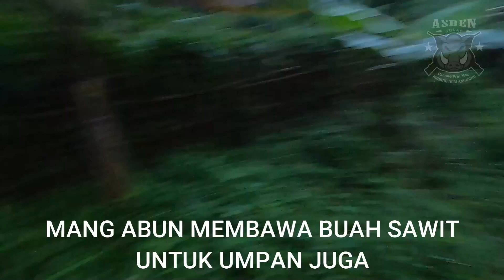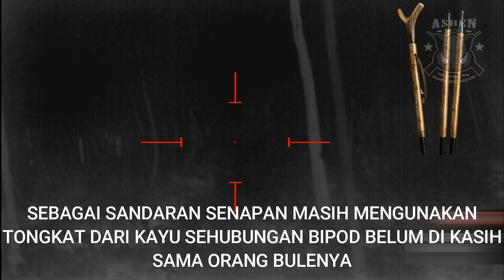BERBURU DI KARADENAN SUKABUMI JAWA BARAT ||SNIPER PERBAKIN BABI HUTAN JAMPANG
BERBURU DI KARADENAN SUKABUMI JAWA BARAT
||SNIPER PERBAKIN BABI HUTAN JAMPANG
Spot di pesawahan pinggiran kota sukabumi, dengan jarak tembak dekat di 100M pada malam hari

Hallo Viwer
Fb saya

Chapters:
0:00 Intro
0:46 Perjalanan
4:54 Excekusi
PERBAKIN - IKSA
SUKABUMI JAWA BARAT
Club. OLD Shutterhand Sukabumi

INFORMASI - EDUKASI - INSPIRASI - REKREASI

SNIPER PERBAKIN NGIRING NGALANGKUNG SQUAD BERBURU BABI HUTAN JAMPANG

Kita membuat konten :
Olahraga
Adventure/Petualangan
    - Offroad
         -  Jeepsi Sukabumi
    -  Drone Pemandangan
         -   Memperkenalkan tempat-tempat Wisata